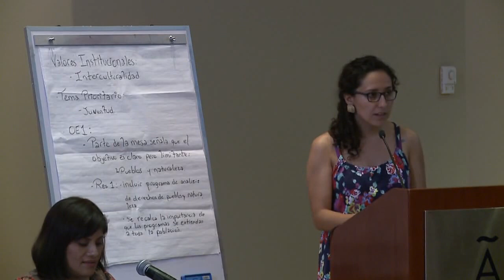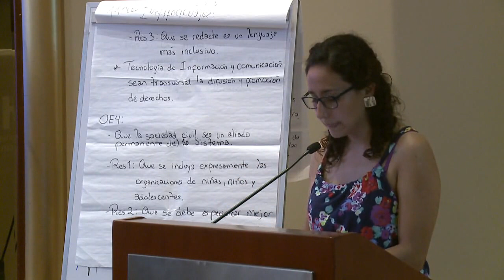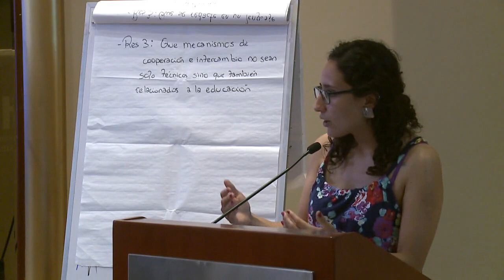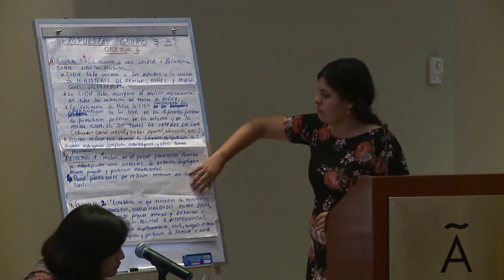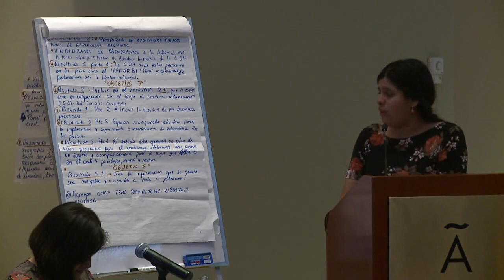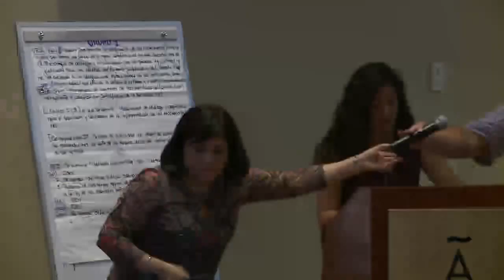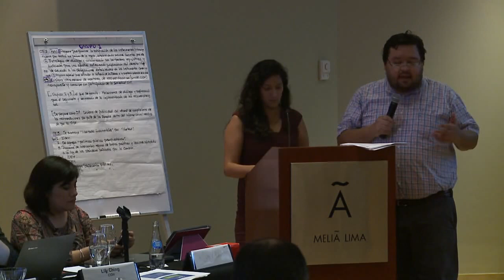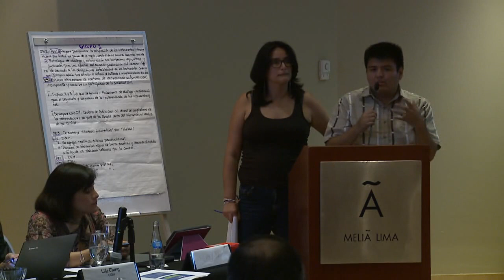Plan Estratégico - Lima (PARTE II)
Plan Estratégico de la CIDH 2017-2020

Consulta Regional para América del Sur en Lima, Perú
25 de febrero de 2017